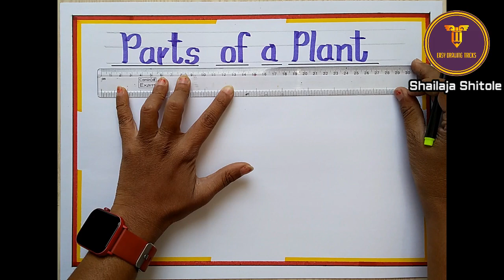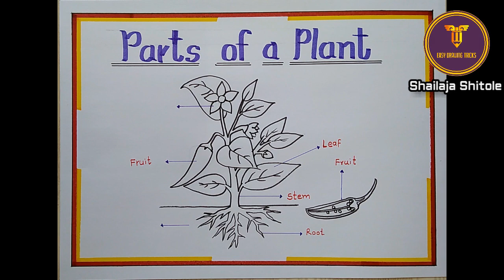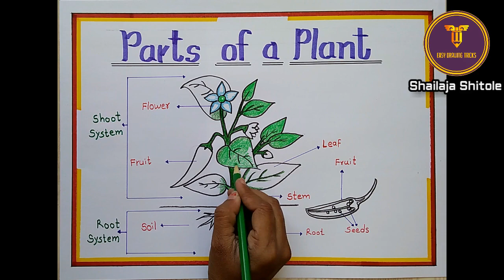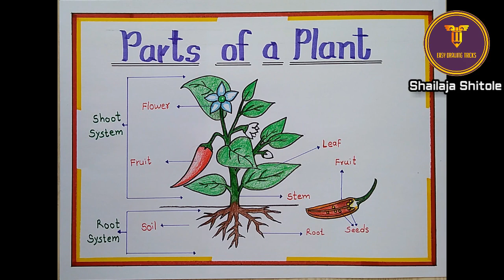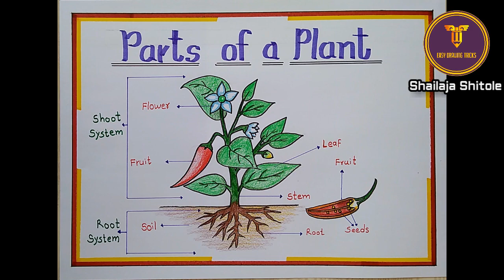HOW TO DRAW PARTS OF A PLANT/EASY PARTS OF THE PLANT DRAWING/PARTS OF A PLANT DIAGRAM STEP BY STEP